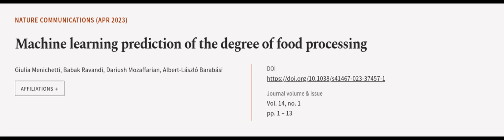Machine learning prediction of the degree of food processing | RTCL.TV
### Keywords ###

### Article Attribution ###
Title: Machine learning prediction of the degree of food processing
Authors: Giulia Menichetti, Babak Ravandi, Dariush Mozaffarian ,and Albert-László Barabási
Publisher: Nature Portfolio
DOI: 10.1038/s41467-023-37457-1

### Video Timestamps ###
0:00:00 - Summary
0:01:10 - Title
0:01:16 - Outro
0:01:21 - End